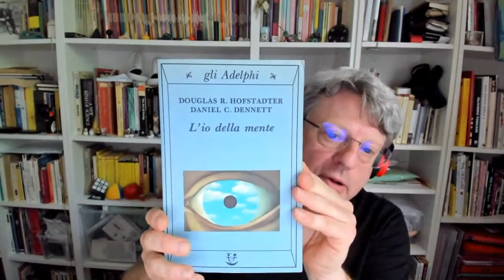Le professioni del metaverso: conversazione con Aaron Brancotti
Ho fatto una chiacchierata molto interessante con Aaron Brancotti, sviluppatore di realtà virtuale e giochi, nonché autore di “METAVERSE ARCHITECT” (Franco Angeli) insieme ad Alessio Mazzolotti. Abbiamo parlato dello stato del metaverso e delle nuove professioni che stanno nascendo.

Il libro